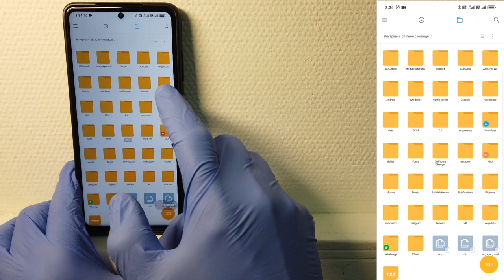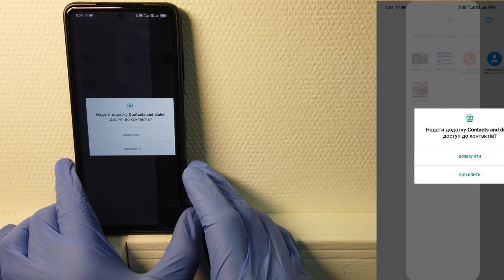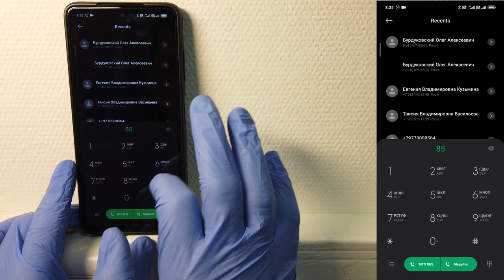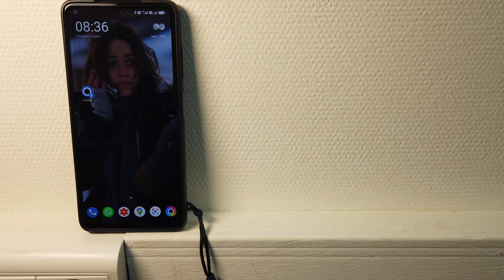MIUI звонилка на POCO X3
Как указывалось не раз, существуют также существенные различия между MIUI Азиатская и версия для нас, западников. Из всех проприетарных пользовательских интерфейсов в мире Android он является одним из самых многофункциональных. Особенно в его варианте в Азии, где Ми Диалер, приложение, которое включает в себя запись разговоров, Однако аспект, который полностью отсутствует в MIUI Global и MIUI EEA, в пользу экосистемы Google, Вместо Mi Dialer, на самом деле, мы находим приложение телефон Big G, который не поддерживает функцию записи.
MIUI также будет включать запись звонков на смартфонах Xiaomi
Это вызвало жалобы различных пользователей, которые на форумах Xiaomi спрашивали, будут ли и когда появятся новости об этом. Также потому, что может показаться странным иметь смартфон Xiaomi, оснащенный MIUI, но без одной из функций, с которыми он родился у источника. Есть даже те, кто боится возможности прошить MIUI India и возможности воспользоваться записью звонков Mi Dialer.
Тема записи разговоров всегда довольно деликатна, особенно на Западе, где конфиденциальность защищена в большей степени, чем в других частях мира. Google сам неохотно внедряет его, поскольку в некоторых географических регионах это может быть запрещено законом.